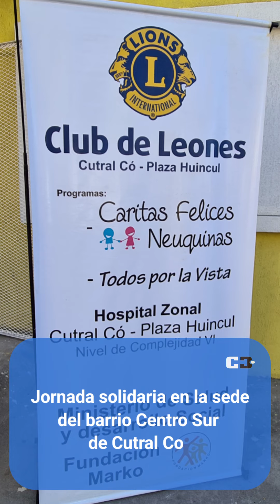Solo por hoy, hasta las 16:30, hay cortes de pelo gratis en al sede Centro Sur, por una buena causa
El cabello donado se utilizará en pelucas para niños y niñas que cursen tratamientos oncológicos.